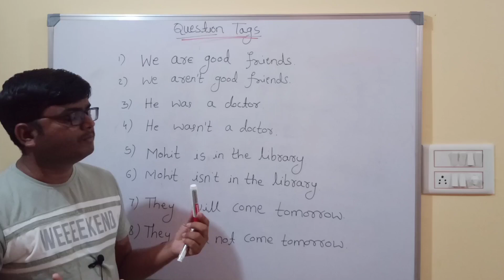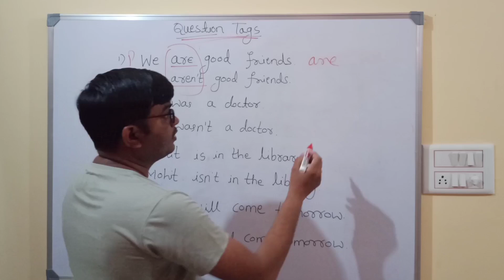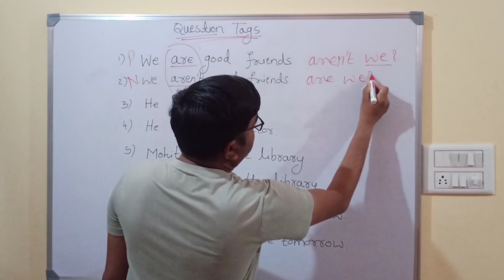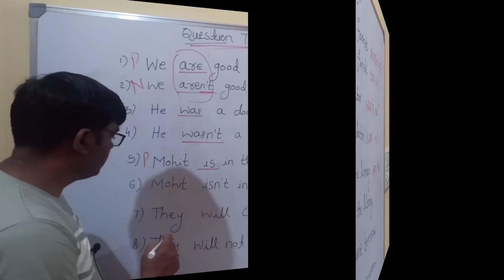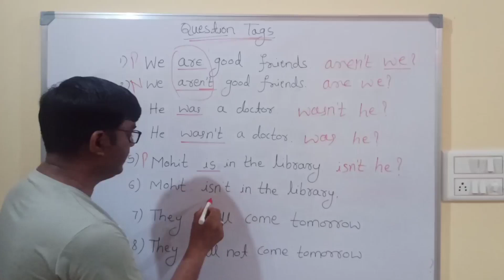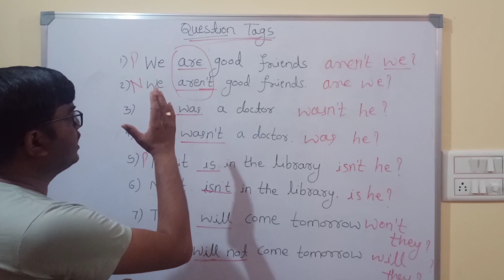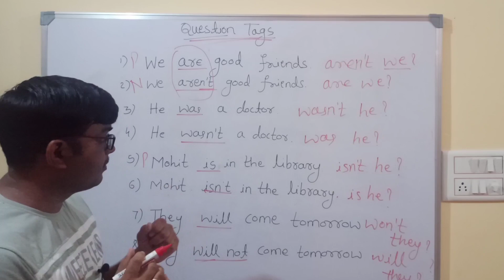Question Tags in English Grammar Kannada explanation Second Language English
English Grammar Through Kannada
Degrees of Comparison /Adjectives /SSLC English Grammar for Examination kannada
SSLC / PUC ENGLISH GRAMMAR KANNADA EXPLANATION LESSONS
First Language English Grammar
Second Language English Grammar Kannada

Reported Speech
Positive Degree Comparative Degree Superlative Degree
too...to
so that not
neither nor
Prepositions
Phrasal Verbs
Tenses
Present Tense
Past Tense
Future Tense
Antonyms
Synonyms
Framing WH Questions
Yes or no questions
Profile Writing
Language Functions
Homophones
Prefix and Suffixes
analogy